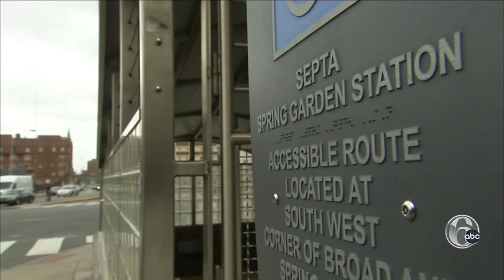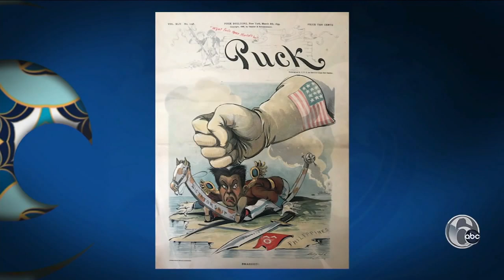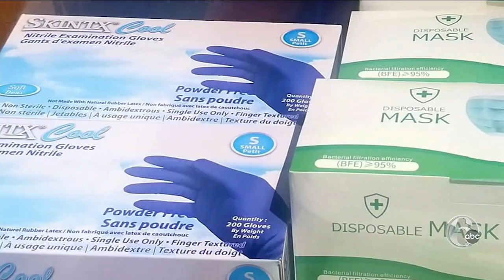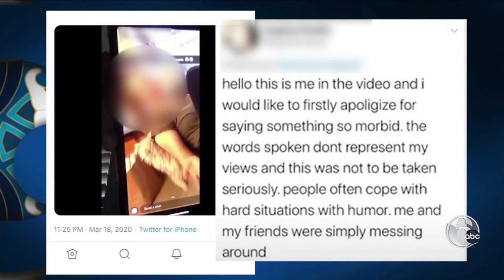The Virus of Hate Unleashed on Asian Americans amid COVID-19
New heartbreaking stories of violence and vandalism targeting Asian Americans and how the community is rising up in response.